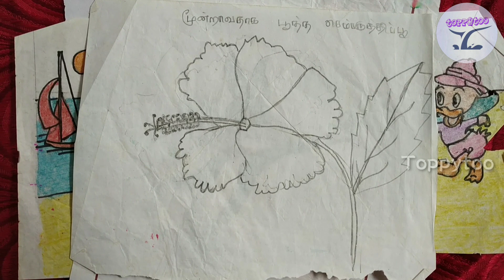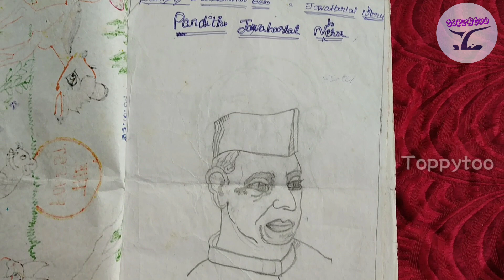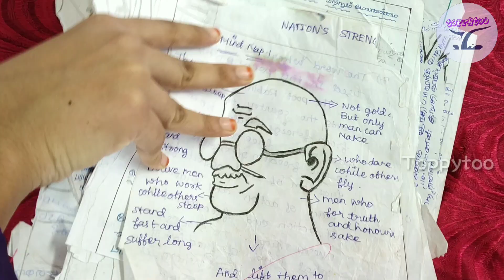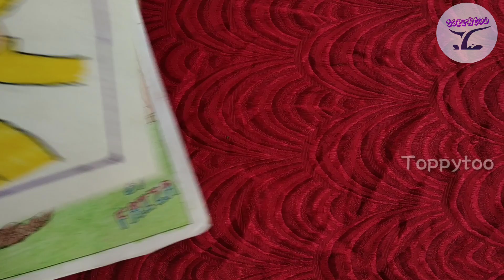My Childhood Drawing collections|90's kids cartoon memories❤|Toppytoo|Tamil